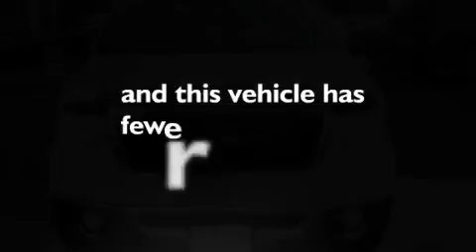2007 FORD F-150 Prineville OR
We've been honored to serve the Bend  OR area, we promise that your experience at our dealership will exceed your expectations!

 Year: 2007
 Make: FORD
 Model: F-150
 Engine: 5.4L V8
 Trans.: AUTO 4SPD
 Exterior: WHITE
 Miles: 35,805

 2100 N.E. Third Street

 2007 FORD F-150 Bend  OR